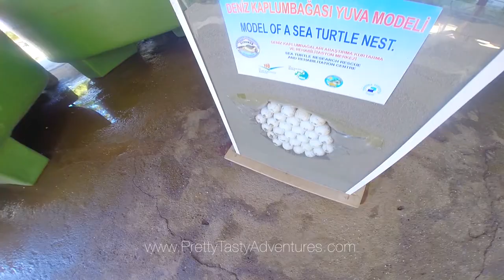The Turtle Sanctuary, Iztuzu Beach, Turkey || PrettyTastyAdventures 3/5 Nadine Burzler